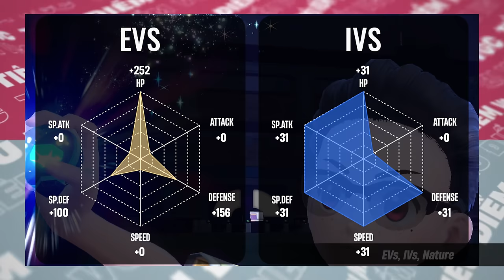Lugia - Biển khơi dậy sóng | TiêuĐiểmVGC 10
👉Thông tin Build Pokemon cho bạn nào cần tham khảo
Lugia @ Leftovers
Ability: Multiscale
Tera Type: Dragon
EVs: 252 HP / 148 Def / 4 SpA / 100 SpD
Bold Nature
IVs: 0 Atk
- Whirlpool
- Psych Up
- Recover
- Protect

Muk-Alola (M) @ Mental Herb
Ability: Gluttony
Tera Type: Grass
EVs: 252 HP / 188 Def / 68 SpD
Impish Nature
- Knock Off
- Toxic
- Minimize
- Protect

Grimmsnarl @ Light Clay
Ability: Prankster
Tera Type: Steel
EVs: 252 HP / 132 Def / 124 SpD
Impish Nature
- Spirit Break
- Thunder Wave
- Reflect
- Light Screen

Meowstic (M) @ Focus Sash
Ability: Prankster
Tera Type: Psychic
EVs: 252 HP / 108 Def / 148 SpD
Bold Nature
- Fake Out
- Skill Swap
- Psych Up
- Stored Power

Malamar (F) @ Sitrus Berry
Ability: Contrary
Tera Type: Ghost
EVs: 68 HP / 212 Def / 228 SpD
Careful Nature
- Superpower
- Psych Up
- Protect
- Rock Slide

Flamigo (F) @ Choice Band
Ability: Costar
Tera Type: Fighting
EVs: 4 HP / 252 Atk / 252 Spe
Adamant Nature
- Close Combat
- Liquidation
- U-turn
- Brave Bird

0:00 Intro
1:12 Tổng quan sức mạnh
2:52 Điểm mạnh & Điểm yếu
3:29 Lối chơi Pokemon
3:53 Đồng đội đi cùng
6:55 Chiến thuật tác chiến
8:13 Điểm yếu chiến thuật
8:39 Xây dựng sức mạnh
11:04 Thực hành chiến đấu
15:55 Tổng kết